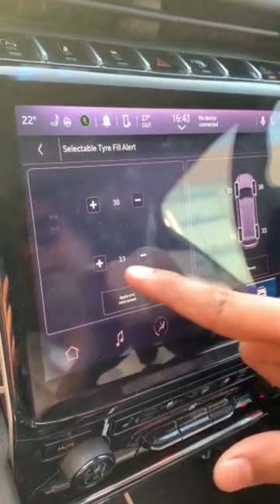Jeep Grand Cherokee has a very cool feature called tyre fill alert